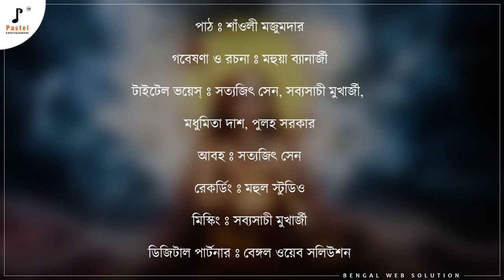Amritanggamaya I Adiguru Shnakaracharya I Episode 21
'পদ্মপাদ' নামের উৎস ঠিক কি? স্রোতস্বিনী অলকানন্দার বুকে যে শিষ্য পা রেখেছেন তিনি জানেন গুরু ডাক দিলে বিলম্ব না করে সে ডাকে সাড়া দেওয়া প্রয়োজন। একাগ্রতা ও গুরুর প্রতি নিষ্ঠা এক অশান্ত নদীকেও করে তুলতে পারে পদ্মগর্ভা... আজকের অমৃতংগময় সেই গল্প নিয়েই...

কণ্ঠ: শাঁওলী মজুমদার
গবেষণা ও রচনা: মহুয়া বন্দ্যোপাধ্যায়
আবহ: সত্যজিৎ সেন
মিক্সিং: সব্যসাচী মুখোপাধ্যায়
ভিডিও: সংহতি চন্দ
রেকর্ডিং: মহুল স্টুডিও
ডিজিটাল পার্টনার- OTT Solutions